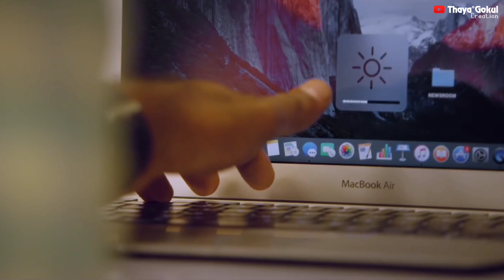kadhal enbathu | anbe anbe gv prakash songs Tamil WhatsApp status | feel of love